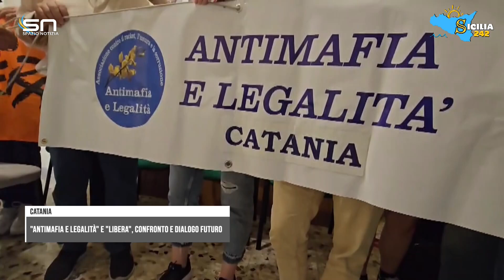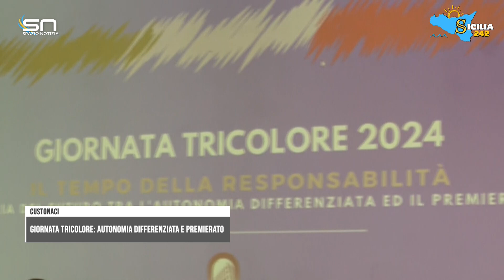Spazio Notizia (30 settembre 2024, edizione delle 12)